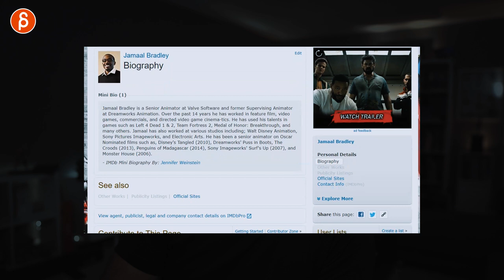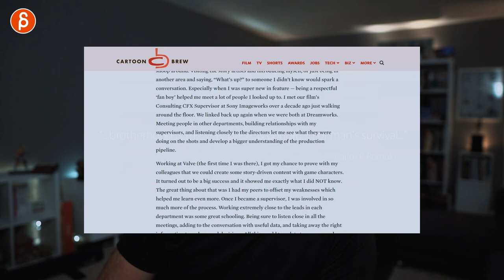Substance - Animated Short by Jamaal Bradley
This clip is about Jamaal Bradley's fantastic short "Substance". Heavy topic but beautifully realized with very real and powerful performances! I hope as many people as possible will be able to see the short!